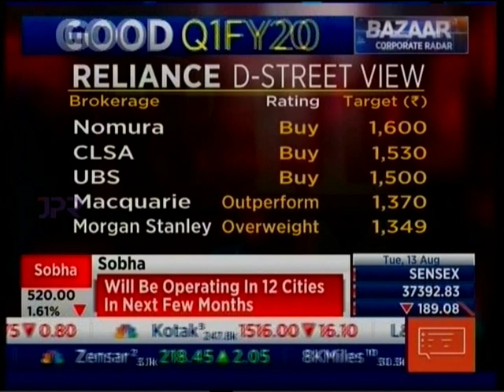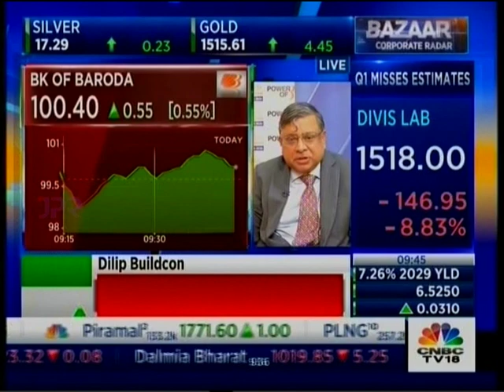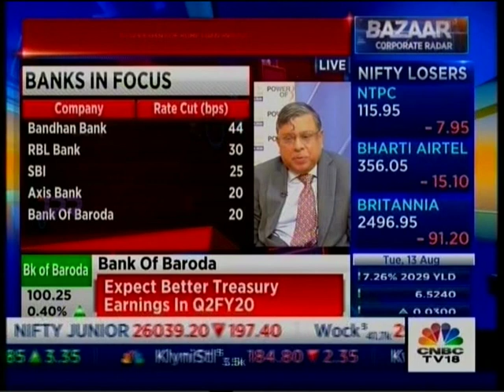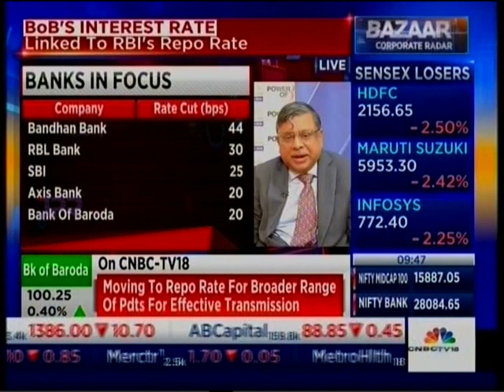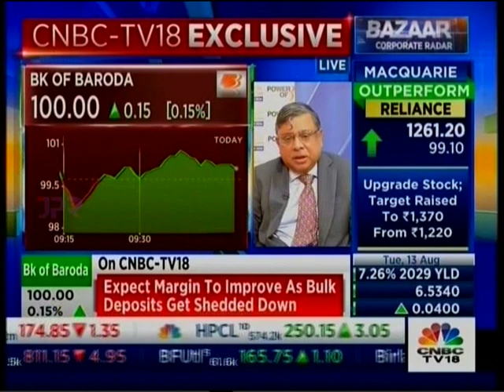Bank of Baroda | RBI Repo Rate | Shri PS Jayakumar in talks with CNBC TV18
Watch Shri P.S. Jayakumar, MD & CEO, BankofBaroda shares his views on the introduction of the new RBI Repo Rate and introduces a new Home Loan variant.

Bank of Baroda, India's second largest public sector bank, has introduced a new variant of home loan product linked to Reserve Bank of India’s Repo Rate.

The new home loan variant will directly link interest rate to an external benchmark, which in this case is the repo rate and thereby build a direct link to ensure fair and transparent transmission of the monetary policy rate.

While customers can pick between MCLR linked rates and Repo Rate, the Home Loan linked to the repo rate will be available at an interest starting at 8.45%. This move is following RBI reducing the key interest rate (repo) by 35 basis points to a nine-year low of 5.40%.